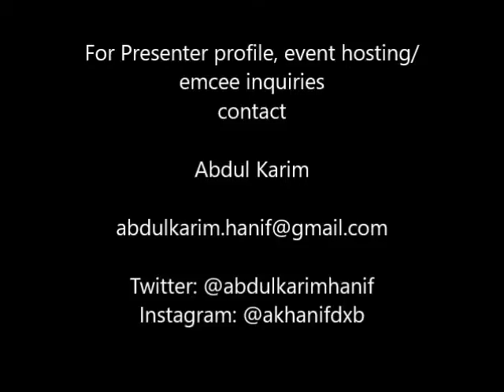Energy Africa - Grant Shapps Interview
City7 TV's presenter speaks to UK Minster of State for International Development on Energy Africa